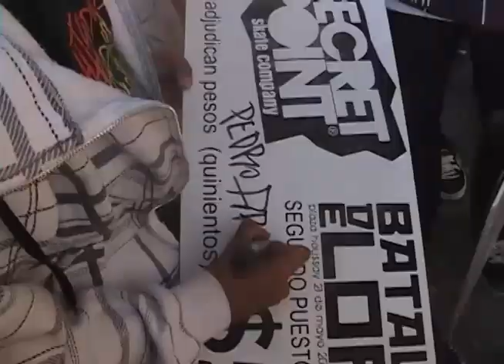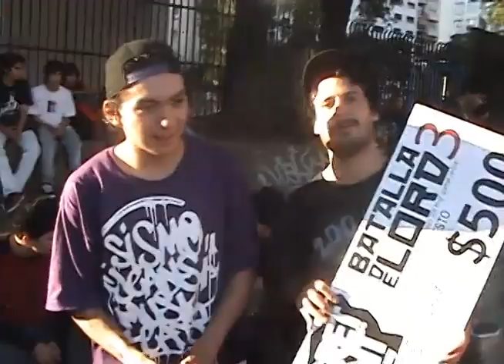FINAL BATALLA DE LORD 3 Pedro Arce vs Migue Barrionuevo